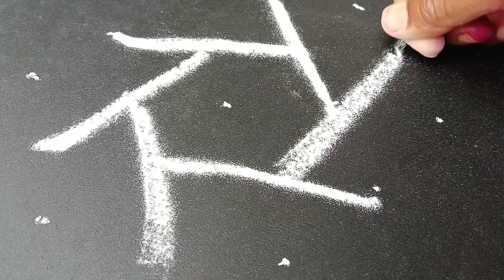|| Rangoli design's 🌷 with dots || 🦜 Simple beautiful' 🤩 muggulu || 🌺@PramilaRangoli